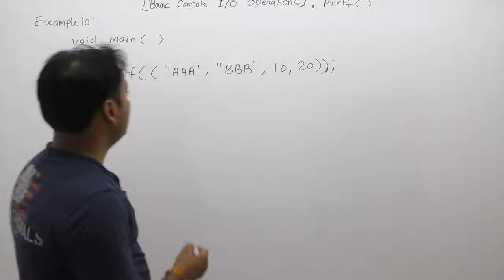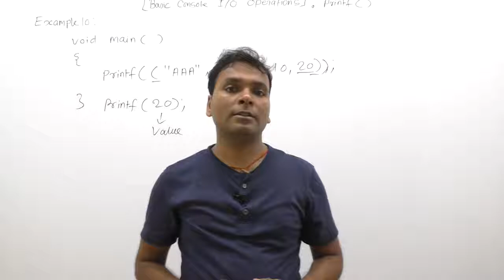Examples of printf function in C-Part251 | C Language by Java Professional